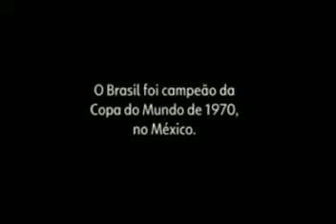Meu lance na Copa Jairzinho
Imagens do programa Esporte Espetacular da TV Globo